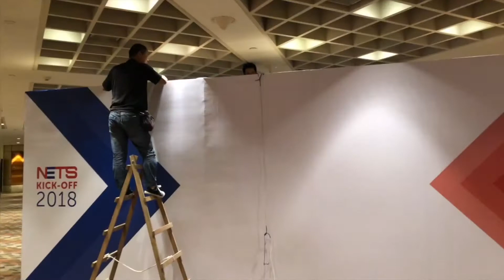Ooffle - Events/Design/Marketing - DBS Kickoff 2018 - Fairmont Swiss Hotel